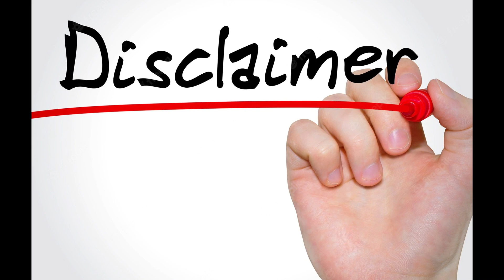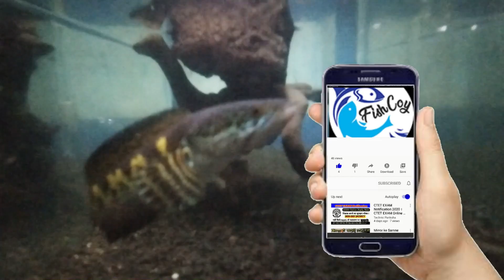CARA MENGATASI AURANTI STRES ATAU MENTAL DOWN !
pada video kali ini adalah semi vlog.. antara lain tentang CARA MENGATASI AURANTI STRES ATAU MENTAL DOWN !

cara mengatasi auranti stres cukup mudah
cara mengatasi auranti mental down

cara mengatasi auranti kagetan tehdap ketukan, cara melatih channa auranti flaring tangan

cara melatih channa auranti terbaika,.channa aurnti mental down
auranti takut orang
auranti kagetan dan auranti stres

jadi simak video selengkapnya dan enjoy menonton..

salam si penghobi ikan fishcoy